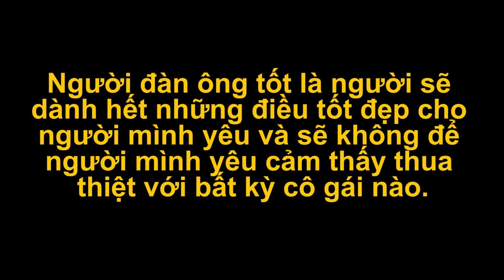Dùng iPhone Cùi Bị Người Yêu Coi Thường Và Cái Kết | Đừng Bao Giờ Coi Thường Người Khác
Phụ nữ là để yêu thương, đừng bao giờ coi thường người khác nhé mọi người!

THEANH28 MEDIA - Kênh giải trí hàng đầu dành cho giới trẻ Việt Nam trực thuộc Kenh28.vn

Nơi sản xuất nhưng đoạn phim ngắn tình cảm kết hợp hài hước, sát với những tình huống hàng ngày của cuộc sống.
Kênh còn nhiều clip như đừng khinh thường người khác, góc cảnh giác, phim hài hước, phim hành động, phim học đường, sitcom, mời các bạn đón xem.